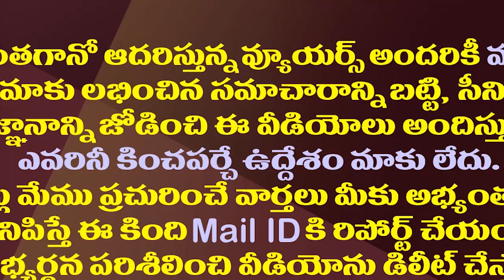బాలకృష్ణపై మంత్రి రోజా సెటైర్లకు జనం కేరింతలు| Minister Roja Slams Balakrishna On Name Change Issue